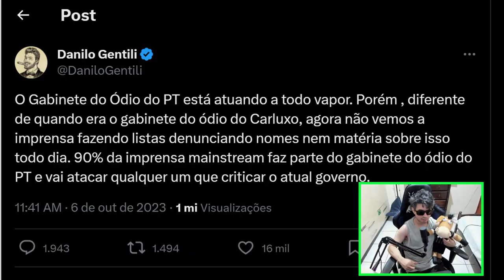DANILO GENTILI MANDA RECADO ENGRAÇADO PARA IMPRENSA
O HUMORISTA ENGRAÇADO E DIVERTIDO DANILO GENTILI MANDA RECADO PARA IMPRENSA !